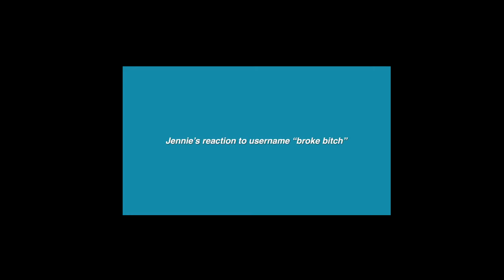BLACKPINK REACTION MASHUP - BLACKPINK Cute and Funny Moments 2020